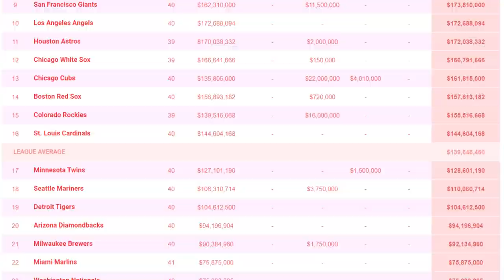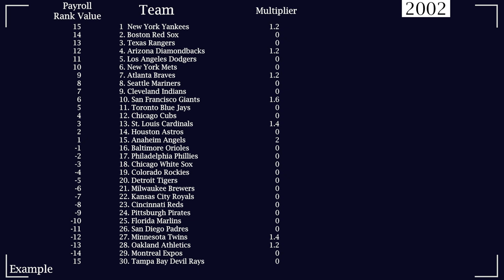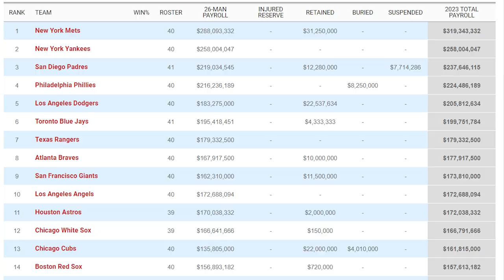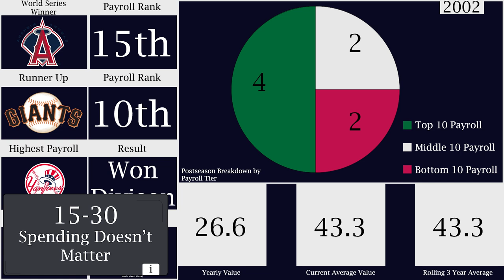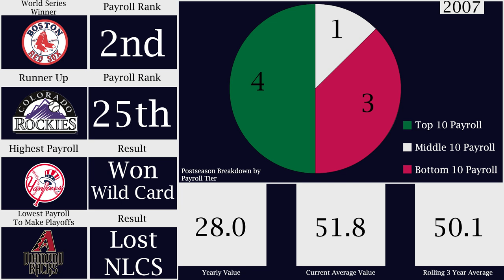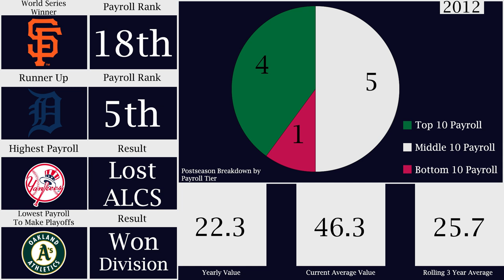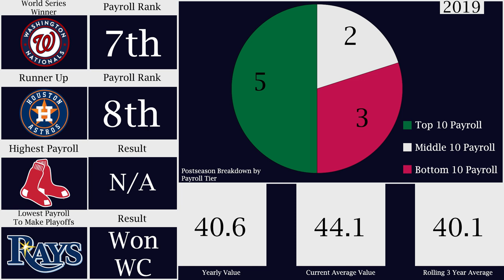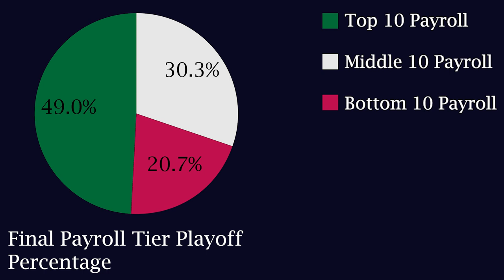Does Spending Even Matter?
NOTE: This video was made during the 2023 offseason in the midst of the Mets spending spree. I DO NOT COVER OHTANI'S SIGNING WITH THE DODGERS, but felt this video was still relevant, hence the revamped thumbnail.

The 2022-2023 MLB Off-season has seen the rise of big spending from big markets, and has seen the continued shedding of payroll from smaller markets. Many systems are in place to keep teams with smaller payrolls competitive with their wealthier counterparts, but this off-season has shown us that disparities will always exist, but does spending actually matter? In this video, we will determine to what extent spending correlates to team success using a formula I came up with while driving home after Christmas.

Reuben Bradley - Makos and Hammerheads
Opek - The Lighthouse

Intro 0:00
The Formula 1:53
Issues With Formula 4:41
Running the Calculations 6:18
The Results 7:39
Conclusion 18:03